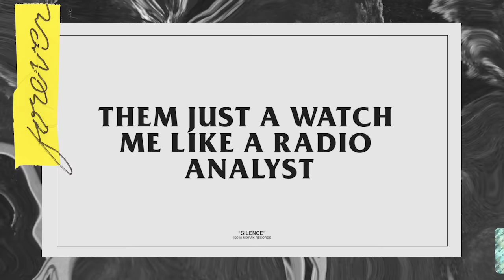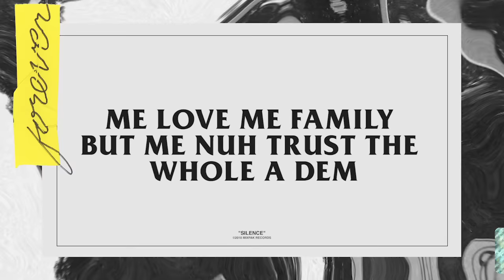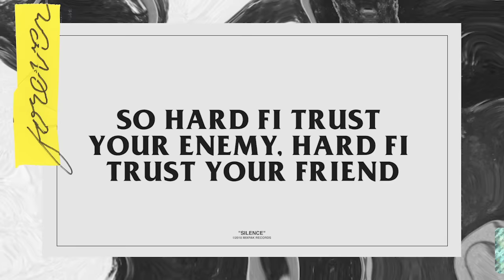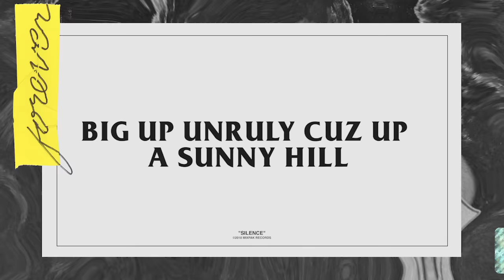Popcaan - Silence (Lyric Video)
Jamaican superstar Popcaan returns with his long awaited sophomore album, Forever.

In the time since his early days as Vybz Kartel’s protege and his breakthrough debut album Where We Come From, he has toured with Drake, been sampled by Kanye West, had mainstream hits with Jamie xx and Gorillaz, and released a stream of singles that continue to delight his dedicated fan base in the Caribbean and beyond.  His journey has taken him from a promising young star to the leader of a generation of Jamaican and diaspora artists, a generation that feels their influence reverberate in pop’s continuing interest in the sonic signifiers of dancehall. Forever finds Popcaan grappling with his role as an icon of his generation, and finding his place in a pop landscape that he helped shape.